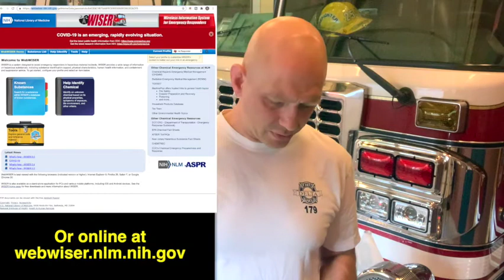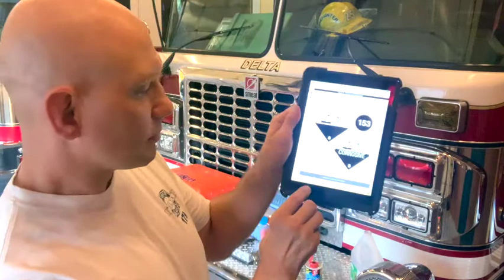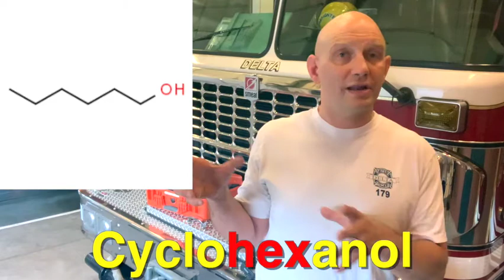Detecting and Measuring Corrosives at Hazmat Incidents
Tools to detect corrosives and how not to get blindsided by things that will eat your flesh!